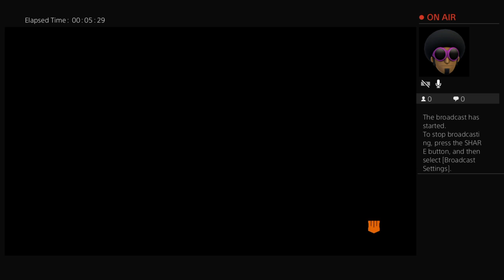Grinding for my 1st sub+dubs